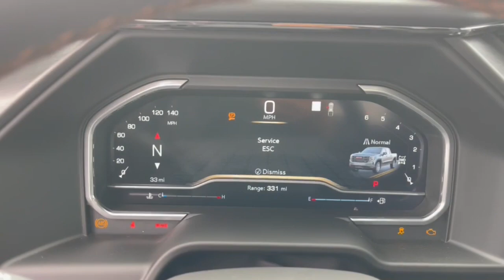2023 GMC Sierra 1500 Columbus, London, Springfield, Hilliard, Dublin, OH DF3T118265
New 2023 GMC Sierra 1500  available in Columbus, Ohio at Mark Wahlberg Chevrolet. Servicing the London, Springfield, Hilliard, Dublin, OH area.